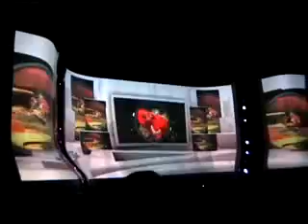Sony E3 2009 Press Conference intro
6x HD SDI Processing and Real Time Surface Mapping with Pandoras Box Media Server